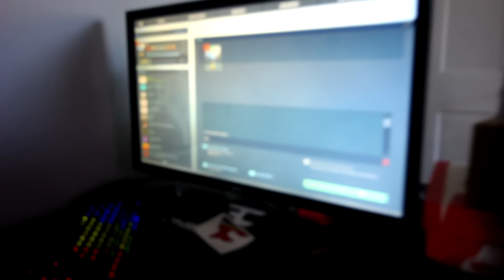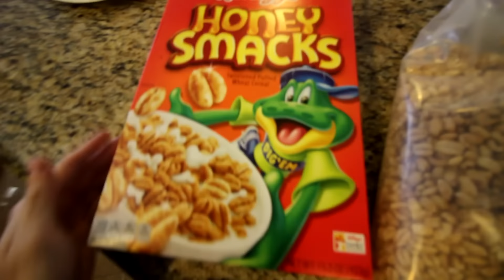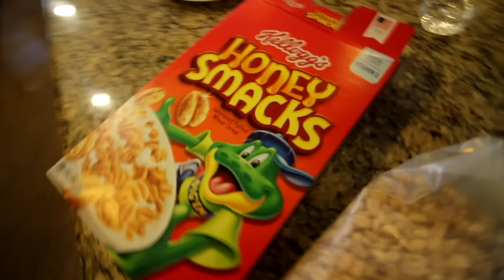DAY IN THE LIFE w/ FaZe Teeqo & FaZe Falco!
- FaZe Teeqo